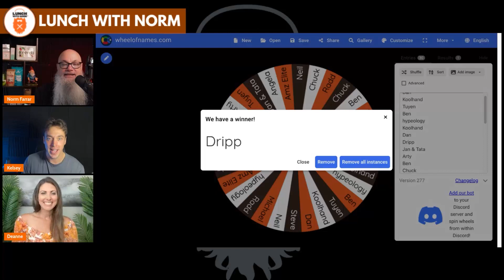Amazon influencers for Brands | Deanne Gustafson | Lunch With Norm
Learn what brands need to know when it comes to Amazon influencers with Deanne Gustafson. In today's episode, we discuss what should a brand's goals be when working with influencers, and how to work with Amazon influencers. Learn about Amazon FBA 2023 with Norm Farrar on the Lunch With Norm Podcast!

More about Deanne...
Our guest is a former TV news reporter/anchor who works full-time from home doing product review videos on Amazon as part of their influencer program. He also works with brands and businesses as on-camera talent to create UGC content, reels, and scripted content and is a live shopping host.